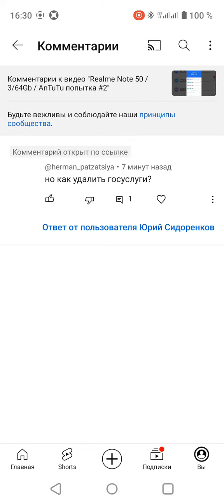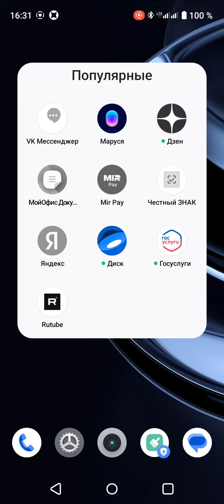Realme Note 50 / Как удалить ГосУслуги и серые иконки других приложений